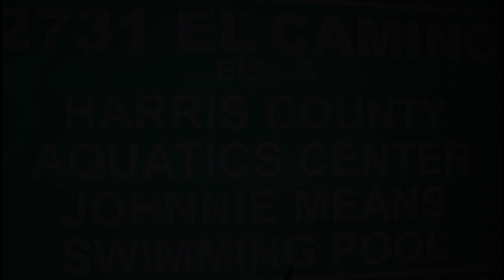JOHNNIE MEAN & MARJORIE STUART INTEGRATED SWIMMING IN 1961 FOUR YEARS BEFORE THE CIVIL RIGHTS BILL